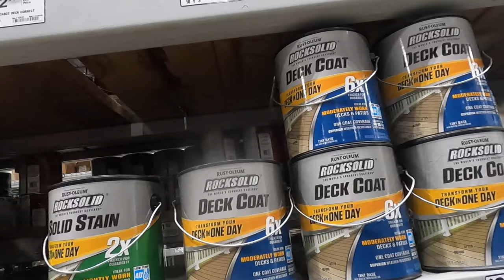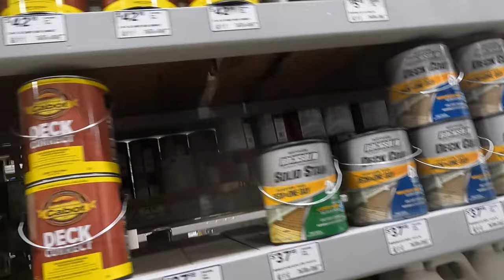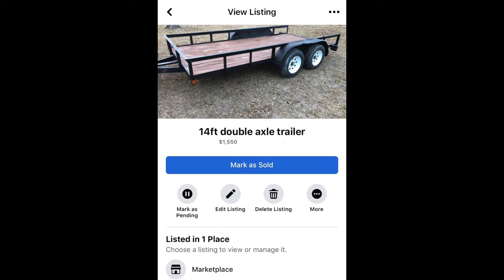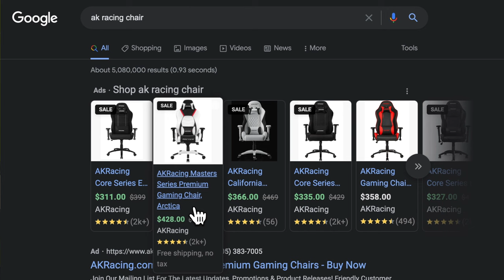My Quickest Trailer Flip | $600 Profit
I was excited to get this trailer because I knew it would be a quick turn around. Honestly didn't think it would be as profitable as it was, so that was a huge bonus!